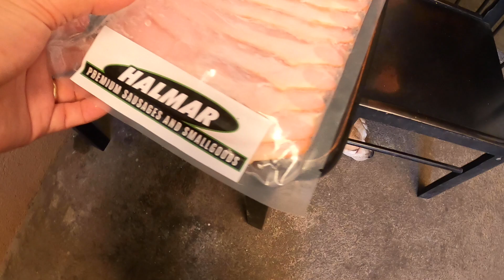CELEBRATING BORGES THIRTY_NINE BIRTHDAY+ RIDING IN A KULONG KULONG IN A HIGHWAY ITS VERY DANGEROUS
so today we are invited again at a party of course its very special because its borges birthday this is the birthday party that we just have talk and eat with peace most of the party i been mostly if a friend it always involved drinking but today is kind of different no drinking allowed so on the way home we ride kulong kulong trick its fun to experience but its not safe at all sense the trick is far we both they side to try to ride kulong kulong trick i will than it that's it so by then enjoy the video everyone